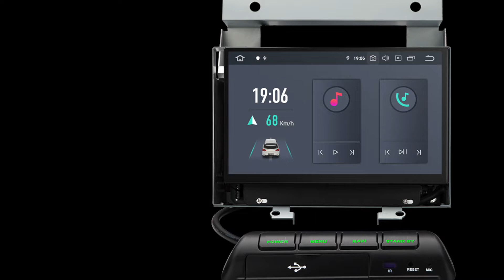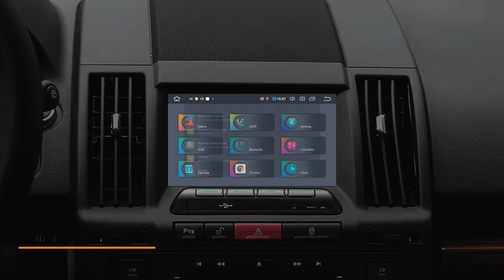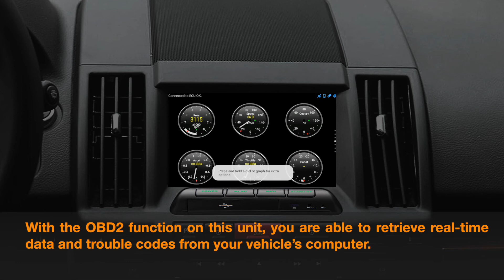[PQS71DLRL] 7" Land Rover Android 11 Car Stereo with Rockchip PX6 Processor HDMI Output CarPlay DSP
*Applicable Models
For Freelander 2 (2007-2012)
Note: This unit doesn't have a DVD drive.

Android 11 System
The latest innovation comes to XTRONS PQS series car stereos, delivering more beautiful elements, better privacy protection and higher operating performance.

Built-in Automotive-grade Radio Chip
This unit has the STMicroelectronics TDA7708 built-in which covers AM/FM with RDS support. And you can store up to 18 FM and 12 AM favourite stations.

4K Video Player
Equipped with the latest video technology, the unit supports 4K video and is compatible with most video formats. You and your passengers can watch your favourite movies on the road!

DAB+ Tuner Ready
After connecting a USB radio receiver stick (not included) via the USB port, you can enjoy fabulous sound quality and a stronger signal to many digital audio channels.

Online Maps, Free to Navigate
Supports Sygic, iGO, Waze and any other navigation software that is compatible with Android OS. Never worry about getting lost now.

Bluetooth 5.0
You can control many of your phone's functions with your voice. Connect your phone to the unit via Bluetooth and tap the microphone icon on the unit screen to issue a voice command. You can get directions, make calls, send and receive messages and listen to music. Best of all, it is in a way that allows you to stay focused on the road.

Dual Band Wi-Fi
Dual-band Wi-Fi supports both 2.4GHz and 5GHz band and provides faster speed and flexibility. It avoids connection issues or interference and offers more stability.

3G/4G Internet
You can also access the internet by inserting a SIM card into the 3G/4G dongle (not included) and use it as a hotspot to connect the head unit, tablets and laptops in your vehicle.

Built-in USB
64GB (the max files in the USB should be within 4GB)

Original Vehicle Functions Retained
The dual channel CANbus decoding is specifically designed to work with your vehicle. The working mode information which includes radio, navigation can be displayed on your car's dashboard display.

Steering wheel controls are designed to make it safer to interact with the head unit when you're driving. You can use these controls to adjust the volume, change channels, skip songs, and more without taking your hands off the steering wheel or your eyes off the road.

*SIZE
Installation Size: 178x198x68mm
Face Panel: 168x103mm
Button Panel: 120/150x43mm

*ACCESSORIES INCLUDED

2 x ISO Wiring Harness
2 x USB Cable
1 x GPS Antenna
1 x Audio Cable
1 x RCA Cable
1 x Camera Cable
1 x RCA to Audio Adapter
1 x Speaker
1 x keyboard
1 x User Manual